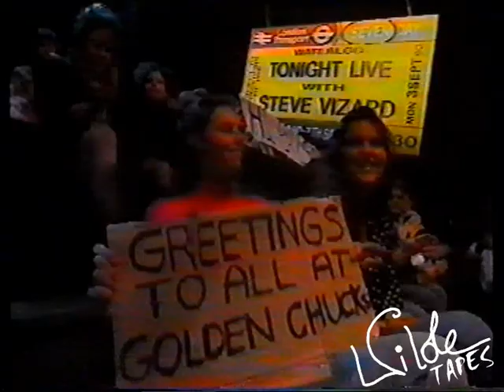Kim Wilde @ Tonight Live with Steve Wizard [1990]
Interview with Kim
Australian TV